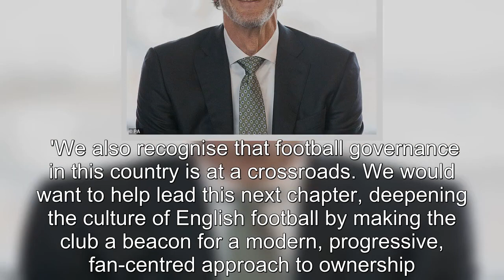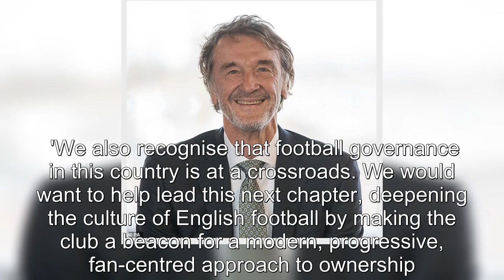Sir Jim Ratcliffe vows 'fan-centred ownership' at Man Utd